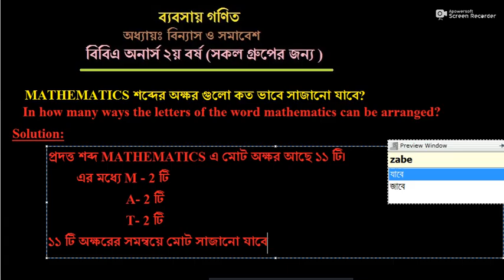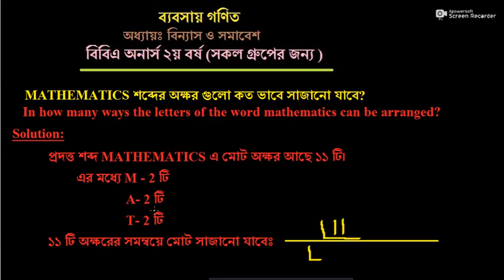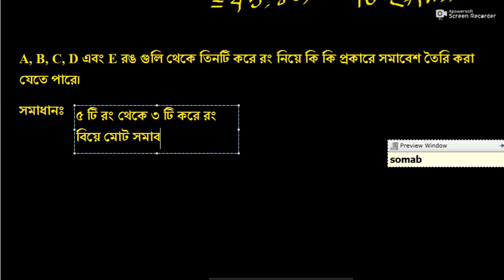Permutations and Combinations, বিন্যাস ও সমাবেশ for BBA in National University part 9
Permutations and Combinations, বিন্যাস ও সমাবেশ  for BBA in National University.অধ্যায়ঃPermutations and Combinations,( বিন্যাস ও সমাবেশ ) Business Mathematics Bangla Tutorial  Only for BBA in  National university of Bangladesh .  BBA Honours in Accounting  Finance Management and Marketing. ব্যবসায় গণিত , বিবিএ অনার্স হিসাব বিজ্ঞান, ব্যবসায় ব্যবস্থাপনা, মার্কেটিং, ফিন্যান্স, Number System Indices and Logarithms Theory of Sets The Straight Lines & Linear Equations Quadratic Equations  Permutations and Combinations  Progression  Permutations and Combinations Mathematics of Finance  Matrices & Determinants  Differentiation, Integration & Use in Business. Online education bd , Permutations and Combinations: Fundamental principles of permutations, permutations of things, all different and things, not all different, repeated and circular permutations.  Combinations, relationship between permutation and combinations. : Introduction, Sum of Series in AP and GP, Use of concept of progression to find the present value and future value, Business problem solution. Mathematics of Finance: Introduction, Annuities, Sinking Fund, Discount, Compound interest, Simple interest, Amortization. Matrices & Determinants: Introduction, Types of matrices, operation on matrices. Solution of simultaneous linear equations. Introduction, properties of determinants, operations on determinants. Expansions of determinants Sarrus diagram and Crammers rule and use in business. Leontiff input-output model analysis. Application to business problem. Differentiation, Integration & Use in